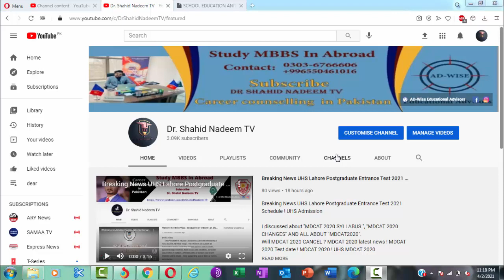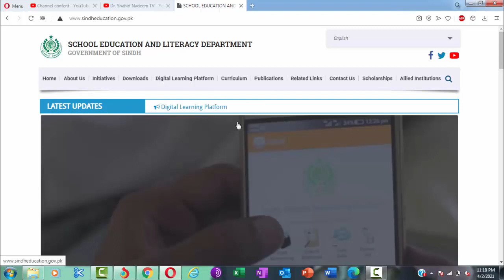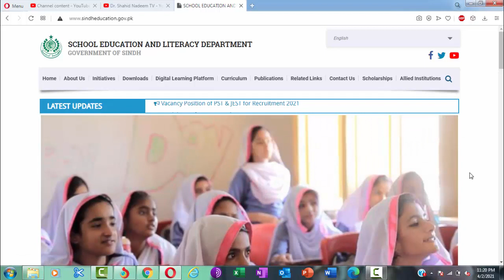Breaking News Sindh Coronavirus Task Force Suggests Closing Schools For 15 Days